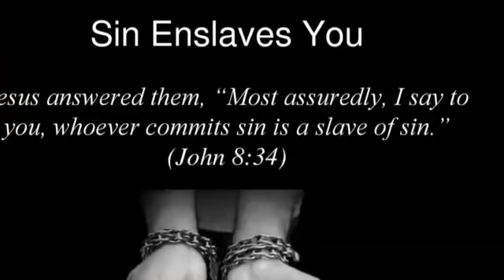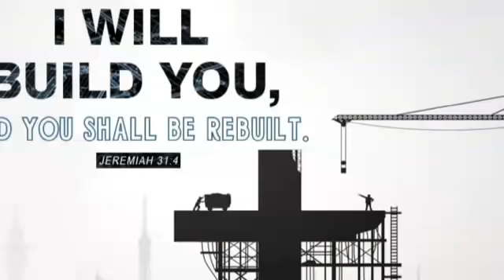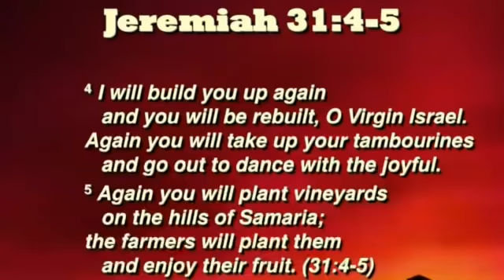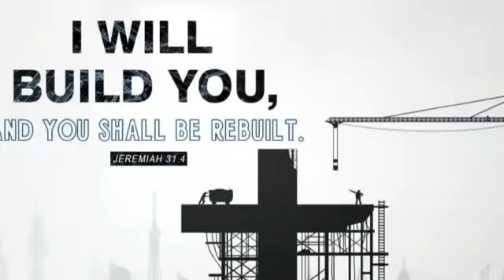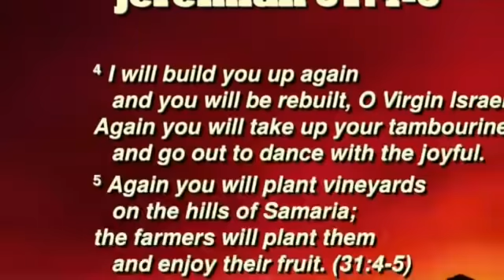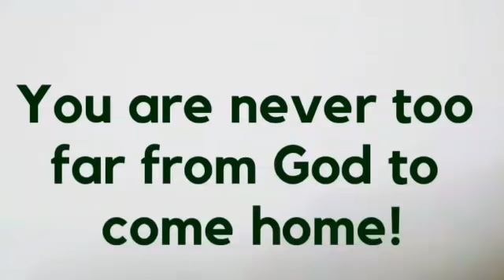CATHOLIC MEDITATION: Wednesday - 5 August, 2020. 18th week - Ordinary Time, Year A